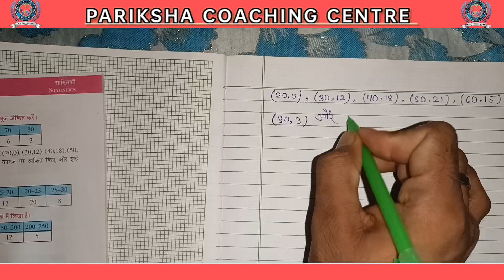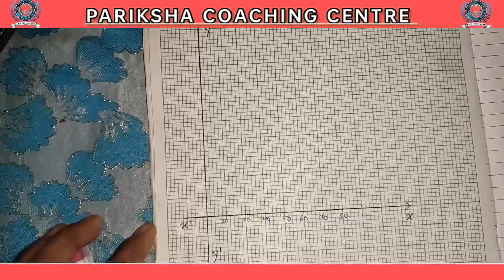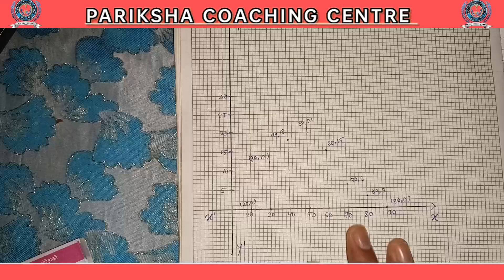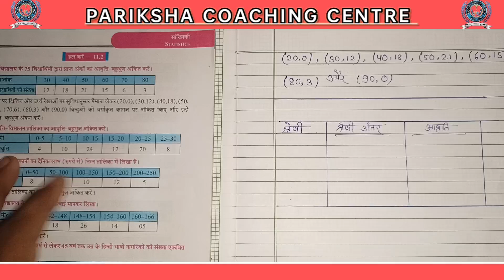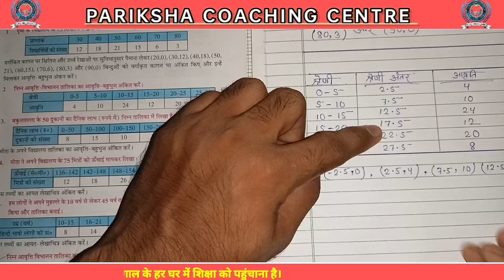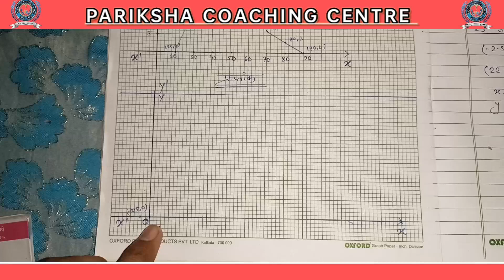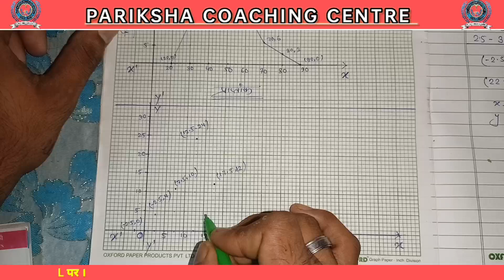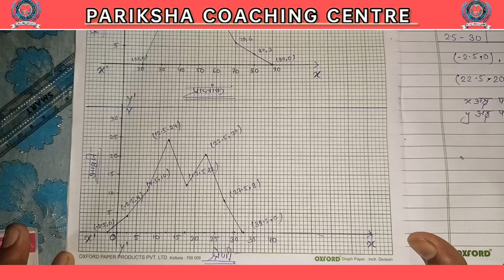wbbse class 9 maths chapter 11.2 solutions in hindi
Wbbse class 9 maths chapter 11.1 solutions in hindi
wbbse class 9 math chapter 11.2  comeing soon